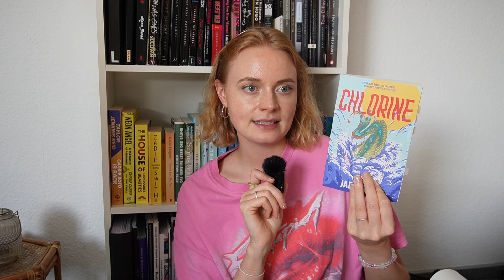reading diaries 📖 alles, was ich im august gelesen habe! ⭐️ [ podcast-style ]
Der August ist zu Ende & mit ihm vier Bücher, die ich letzten Monat gelesen habe 📖 Was hast Du im August gelesen & geliebt?

Ein kostenloser Nussbutter-Aufstrich von oatsome mit „feelgood_KF“ * (ab Einkaufswert von 15,99€)

✨Schriften
via Adobe Fonts

✨Transparenz
** mit zwei Sternen gekennzeichnete Links sind PR-Samples, die mir freundlicherweise zur Verfügung gestellt werden. Die Meinung darüber ist natürlich meine eigene :)

Impressum:
Imina Geilmann
Breitscheidstr. 5A
34119 Kassel

00:00 Intro
00:54 Die Schönste Version – Ruth-Maria Thomas
03:26 Salt Slow – Julia Armfield
06:28 Chlorine – Jade Song
09:24 Ein letztes Geschenk – Calla Henkel (Rezensionsexemplar)